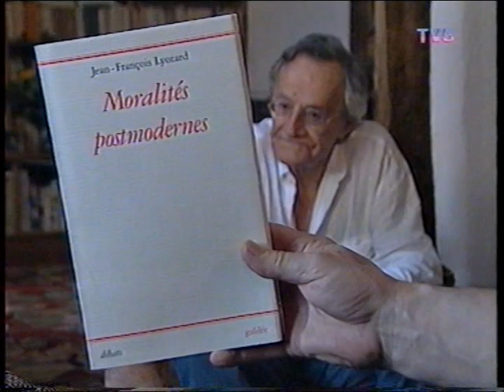1994 Jean François Lyotard